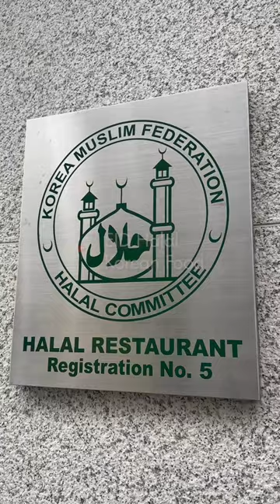Want to try authentic & Halal local food in Korea? Which Korean food you want to try?